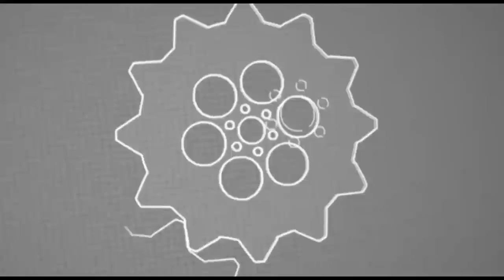日本选手不自量力竟多次挑衅73战59胜美丽死神，结果被5次击倒打懵KO了